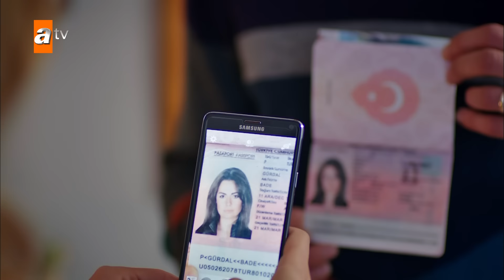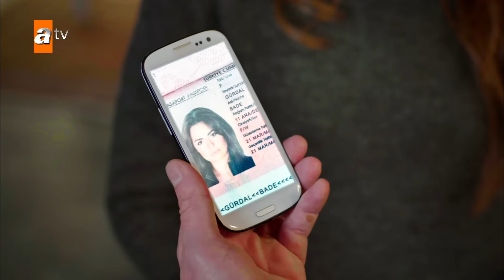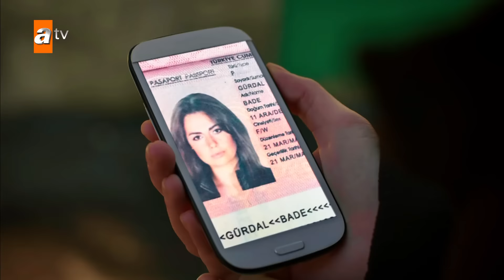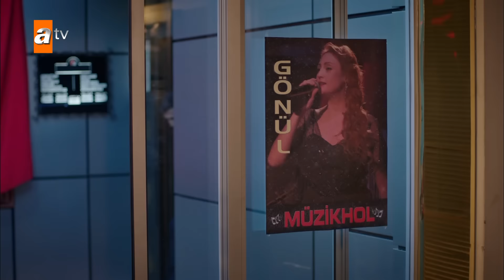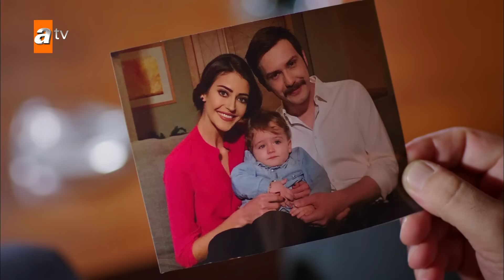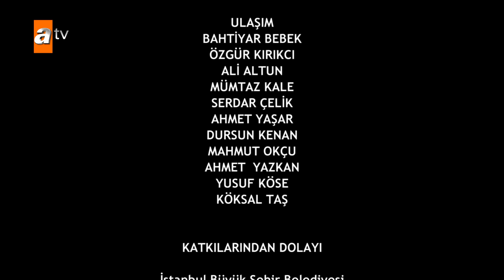Kara Ekmek 37. Bölüm FİNAL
Asiye yoksul bir mahallede gaddar üvey annesi ve zorba babasıyla yaşamaya çalışan genç bir kızdır. Hayat yeterince üstüne gelmiyormuş gibi bir de sevgilisinden hamile kalır. Ancak sevgilisi onunla evlenmeyi şiddetle reddeder. Asiye de birikmiş öfkesini oğlana salladığı bıçakla alır.
Artık Asiye için zaten nefret ettiği mahallesinden kaçmaktan başka çare kalmamıştır. Gerçek hayatından firarında kardeşi Mine de Asiye'yi yalnız bırakmaz. Ceplerinde para olmayan iki kız kardeş mecburen otostop yaparlar. Bindikleri araba ülkenin sayılı zenginlerinden birinin torununa aittir. Çıktıkları yol, onları düşündüklerinden bambaşka bir yere götürecek ve dört kişinin kaderini sonsuza dek değiştirecektir.
Şimdi Asiye bütün hırslarının ve arzularının da ötesinde bir yaşamın eşiğindedir…